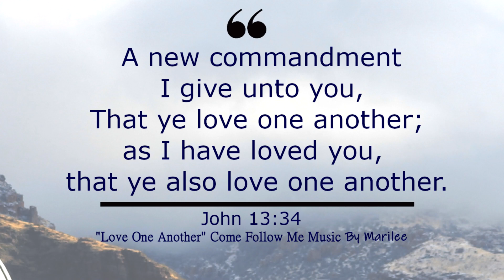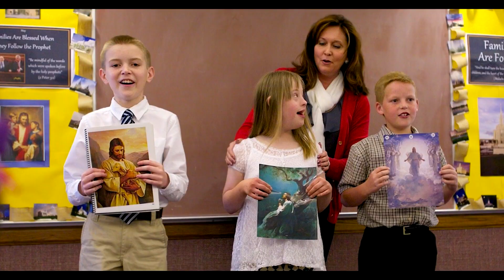"Love One Another", Vocal Arr. Primary Children's Songbook - The Last Supper - The New Commandment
This video can be used to supplement the Come Follow Me Scripture Study Manual for The Church of Jesus Christ of Latter Day Saints. This week's lesson (May 29 - June 4, 2023) is titled “In Remembrance” and studies Matthew 26; Mark 14; John 13. The suggested song to go along with this week is "Love One Another."

Composer:
Luacine Clark Fox, 1914–2002

Note: Select images and videos used within this Music video come from churchofjesuschrist.org, Marilee Leishman & Steve Pierce

Marilee is a Christian Latter Day Saint Mom. She and her husband have had four children together. She has a background in music, stage performance and piano pedagogy.

You can sign up for her email list on her website to receive free recordings of new songs monthly.